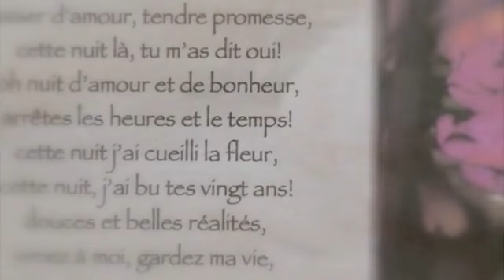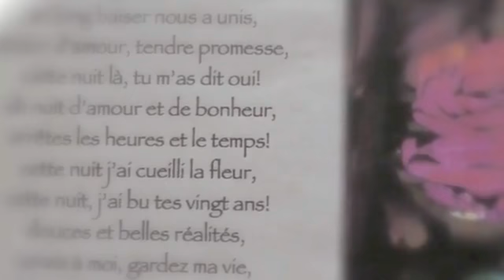Dans ton sommeil de Salvatore Adamo t